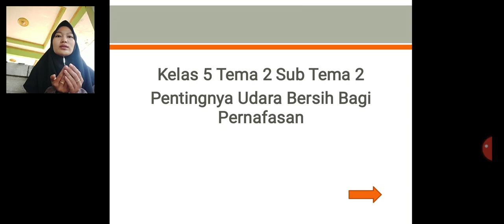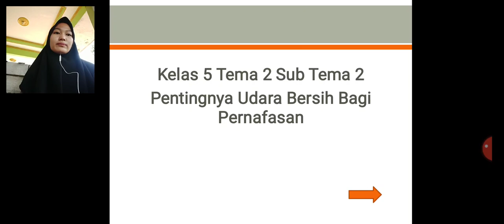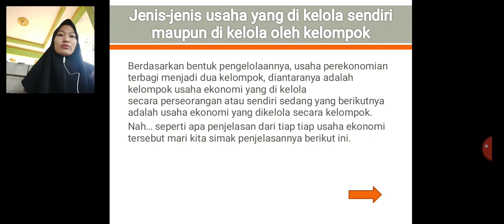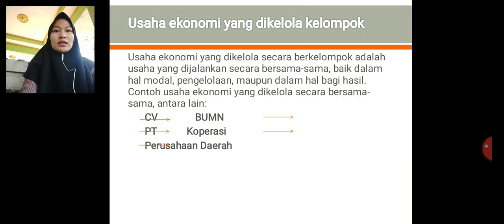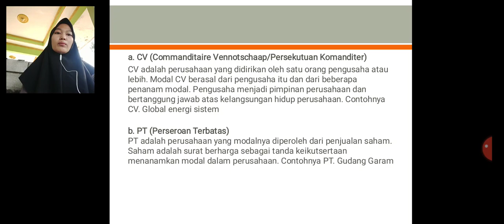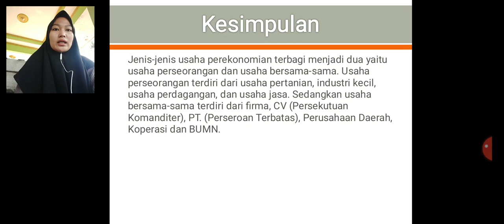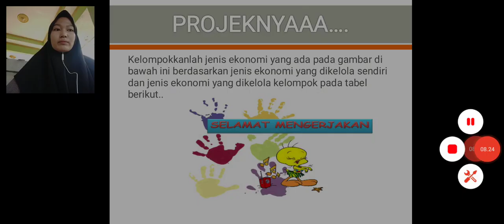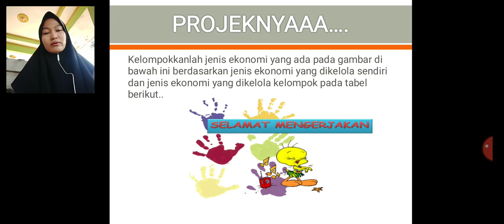IPS Kelas 5 Jenis-jenis usaha yang di kelola sendiri maupun dikelola oleh kelompok